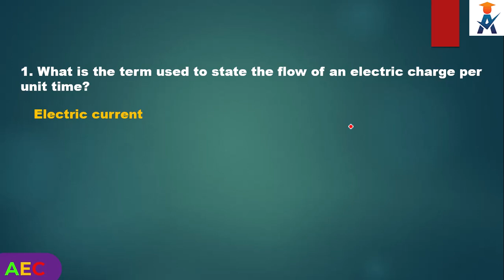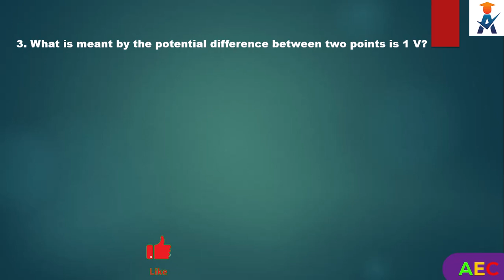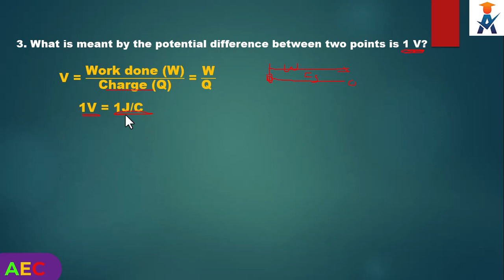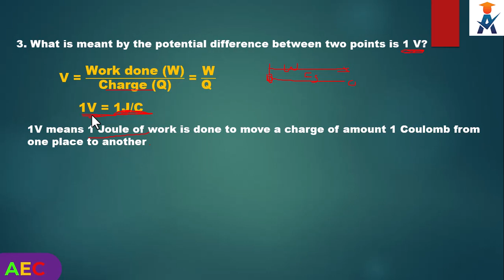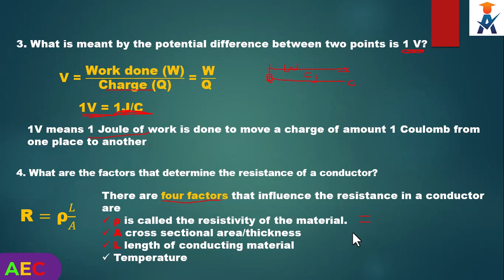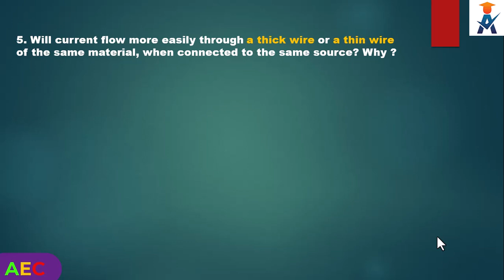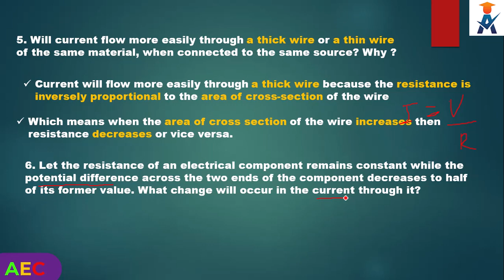New Curriculum Grade 10 Physics Tutorial Unit 4 Part 9/ Ohm’s Law ,Resistance and resistivity.